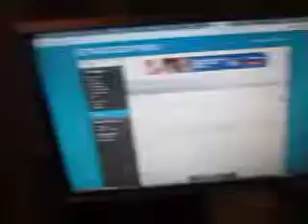MVI 5328 - xevious game